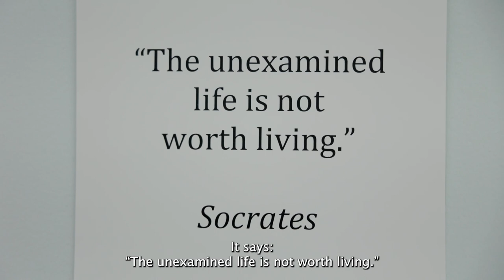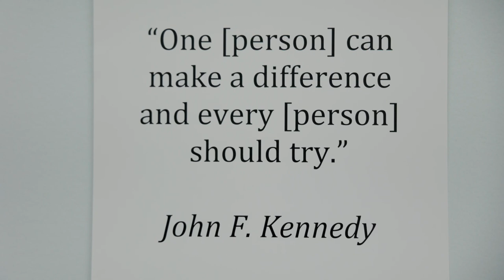Embracing a new ethos in business: Management as a calling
University of Michigan professor Andy Hoffman recently took a cohort of business students to U-M’s Biological Station on Douglas Lake in Northern Michigan. The goal for the lakeside retreat: to remove distractions, encourage reflection and embrace a moral compass to explore professions that promote commerce and serve society.